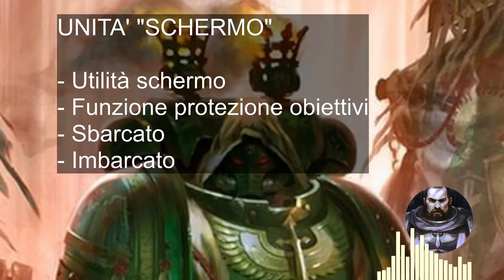I SCHERMINI: ovvero la tattica di sacrificare unità e vincere ugualmente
Vi ringrazio tutti per le iscrizioni, poco meno di tre mesi e siamo già 200! Grazie per la partecipazione e per i consigli che mi date.

Per festeggiare questo traguardo vi spiego come usare le unità schermo (schermini) all'interno del gioco, a cosa servono e qual è il vantaggio tattico di mandare a morire un'unità in termini di controllo campo e del gioco in generale.

Ovviamente sentitevi liberi di adattare il concetto alle vostre partite laddove vi serve e non applicatelo meccanicamente perché potrebbe sempre presentarsi una condizione di gioco o delle regole/abilità avversarie che inficiano l'efficacia di questa tattica.

Buon divertimento ;)

00:00 Introduzione e Ringraziamenti
00:25 Tipi di schermo
01:46 Schermo propriamente detto
06:20 Protezione degli obiettivi
11:03 Schermo per unità sbarcate
15:24 Schermo unità imbarcate